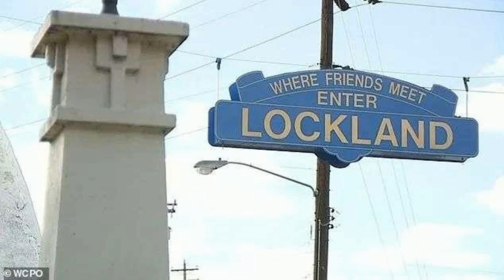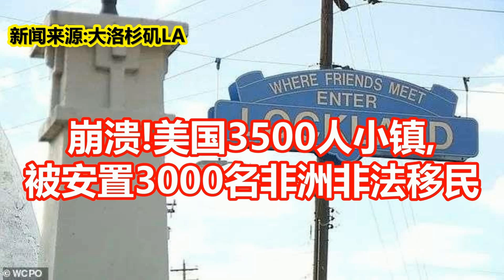崩溃!美国3500人小镇 被安置3000名非洲非法移民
新闻来源:大洛杉矶LA
俄亥俄州的一个小镇洛克兰（Lockland），仅仅只有3500名居民，然而在最近一年内被安置了超过3000名非法移民，几乎都来自非洲毛里塔尼亚（Mauritania），这让当地居民的生活近乎崩溃。洛克兰位于辛辛那提附近，一直是